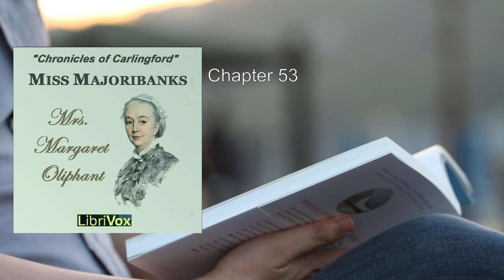Miss Marjoribanks (2/2) 💚 By Margaret O. Oliphant. FULL Audiobook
Miss Marjoribanks. By Margaret O. Oliphant FULL Audiobook
Here's a detailed summary of "Miss Marjoribanks" by Margaret Oliphant:

In this delightful 1866 novel, we follow the spirited and resourceful Lucilla Marjoribanks as she navigates the social intricacies of the provincial English town of Carlingford. After the death of her mother, Lucilla returns home to tend to her widowed father, Dr. Marjoribanks. But Lucilla is no ordinary young woman; she possesses an indomitable spirit and a determination to create an interesting life for herself, defying the narrow expectations placed upon Victorian women.

Lucilla's grand ambition is to elevate the social life of Carlingford, and she does so with flair. Her weapon of choice? Thursday evening parties, carefully curated to attract the town's elite. With optimism and wit, she schemes to improve the town's cultural scene, drawing in influential figures and orchestrating events that leave a lasting impact.

Among the cast of characters, we encounter Lucilla's devoted cousin, Tom Marjoribanks, who harbors unrequited love for her. Then there's the enigmatic Mr. Cavendish, the only man capable of flirting at parties, and the ever-watchful Mrs. Woodburn, sister to Mr. Cavendish. Lucilla's household includes the steadfast cook, Nancy, who occasionally competes with Lucilla for authority but usually falls short.

The social dynamics are further complicated by the presence of Barbara Lake, a talented singer who resents Lucilla and vies for Mr. Cavendish's attention. Barbara's younger sister, Rose Lake, takes art seriously and adds a touch of Pre-Raphaelite flair to the mix. Meanwhile, the oblivious Mr. Lake, the town's drawing master, remains blissfully unaware of his daughter's interest in Mr. Cavendish.

As Lucilla's influence grows, she takes up the cause of promoting Mr. Ashburton as the next parliamentary candidate, pitting him against Mr. Cavendish. Lucilla's confidante is the wise and motherly Mrs. Chiley, who provides guidance and support. And let's not forget the eccentric Miss Martha Blount, Lucilla's former schoolteacher, and the loyal maid, Ellis.

Margaret Oliphant weaves a delightful tale of ambition, wit, and social maneuvering. Lucilla Marjoribanks emerges as a Victorian Emma, unafraid to challenge conventions and shape her world. The novel captures the essence of a changing era, where women like Lucilla dared to defy expectations and leave their mark on society.

In summary, "Miss Marjoribanks" is a charming exploration of ambition, love, and the complexities of social life in a small English town. Margaret Oliphant's keen observations and engaging storytelling make this novel a delightful read for anyone who appreciates wit, character-driven plots, and the indomitable spirit of its heroine  .

I've provided a comprehensive summary of "Miss Marjoribanks," highlighting key characters, themes, and the novel's charm. 📚🌟.
More: Miss Marjoribanks, Margaret O. Oliphant, Audiobook
Chronicles of Carlingford, Blackwood's Magazine, Resourceful women
Strategic thinker, Jane Austen, Emma
Comedy, Romance, Independent characters

00:00:00 Chapter 33
00:21:37 Chapter 34
00:46:03 Chapter 35
01:14:29 Chapter 36
01:27:04 Chapter 37
01:35:54 Chapter 38
02:01:50 Chapter 39
02:29:02 Chapter 40
03:05:32 Chapter 41
03:30:11 Chapter 42
03:48:37 Chapter 43
04:07:52 Chapter 44
04:26:54 Chapter 45
04:53:48 Chapter 46
05:18:10 Chapter 47
05:41:16 Chapter 48
06:05:13 Chapter 49
06:36:26 Chapter 50
07:01:09 Chapter 51
07:25:36 Chapter 52
07:58:42 Chapter 53